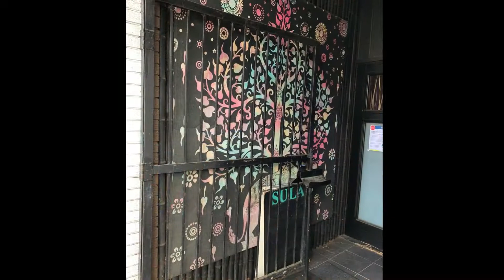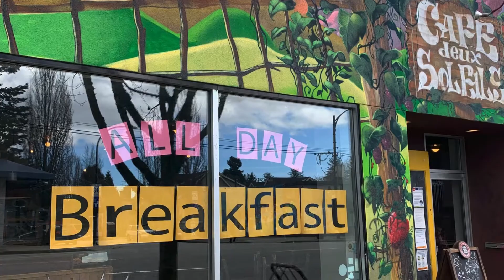Vancouver Wall Murals 2